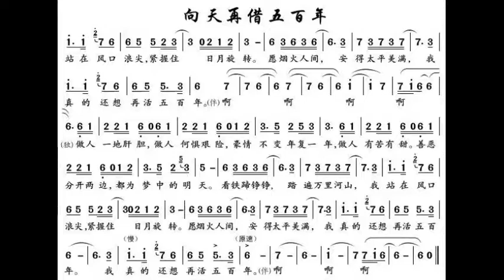向天再借五百年 降B调伴奏 - instrumental in B flat